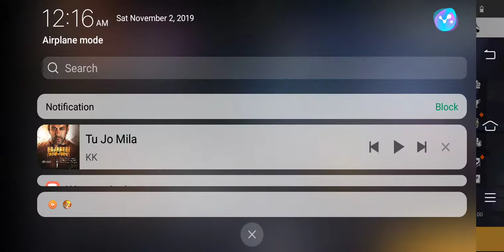How to get Golden Bell Bundle in Freefire Diamond luck royale, tips and tricks for luck royale